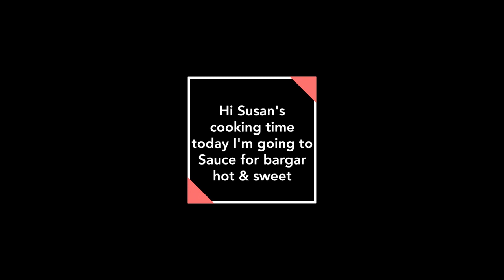burger sauce recipe. "Unleash the Secret to Irresistible Burgers with this Sauce"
Welcome to Kitchen Master.I'm your Junior chef Ahsan Raza.Today your will make "sauce" an One of the delicious and famous sauce of  all restaurants
I think you should try the best "Burgers sauce" recipe in its full consistency, which I have never been surprised by for years, and share your opinions with me, please.
Hi Everyone! Happy New Year to all!
We hope that you enjoy this amazing suace recipe that's easy to make.
This year we wish to bring better and easier recipes and we hope you enjoy this sweet treat!

how to make sauce burger | sauce | Burger Sauce Recipe | sauce recipe

Amazing Mayo Sauce

1 cup mayonnaise
1/4 cup of hot & sweet sauce
2 tsp of soya sauce
1/ tsp of salt
1/4 tsp of black pepper
2 tbsp of tomato ketchup

2 one
1 cup of mayonnaise
1/4 cup hot & sweet sauce
1/2 cup green olive
1/2 cup of janapeno
1/2 of  white onion
1/2 tsp of black pepper
1/4 tsp of salt
2 tsp of soya sauce
6 small pieces of cucumber
2 tbsp of olive
Title: How to Make the Best Burger Sauce at Home

Description:

Hey foodies! Are you tired of bland and boring burger sauces? Look no further because in this video, I will show you how to make the best burger sauce from scratch right in your own kitchen.

I'll be sharing my secret recipe for a tangy and creamy spread that complements any patty or veggie burger. This delicious homemade sauce is so simple to whip up with just a few basic ingredients like mayonnaise, ketchup, mustard, vinegar, honey and some spices.

Get ready as we take our culinary skills up a notch by exploring differentAssalam o Alaikum!
I think you should try the best "Burgers sauce" recipe in its full consistency, which I have never been surprised by for years, and share your opinions with me, please.2
This year we wish to bring better2 and easier recipes and we hope you enjoy this sweet treat!

Amazing Mayo Sauce

1 cup mayonnaise
1/4 cup of hot & sweet sauce
2 tsp of soya sauce
1/ tsp of salt
1/4 tsp of black pepper
2 tbsp of tomato ketchup

2 one
1 cup of mayonnaise
1/4 cup hot & sweet sauce
1/2 cup green olive
1/2 cup of janapeno
1/2 of  white onion
1/2 tsp of black pepper
1/4 tsp of salt
2 tsp of soya sauce
6 small pieces of cucumber
2 tbsp of olive

🔔 Turn on thej ringtone to be the first to try new delicious recipes
You won't believe how easy it is to make an array of unique flavors all tailored towards enhancing the taste of your favourite sandwich.

Whether you’re hosting backyard BBQs or simply craving something tasty on a weeknight dinner date–this versatile condiment is definitely worth adding into your cooking arsenal!

So if you want to impress friends & family next time they come over while also saving money by making restaurant-quality recipes at home then click "PLAY" now!